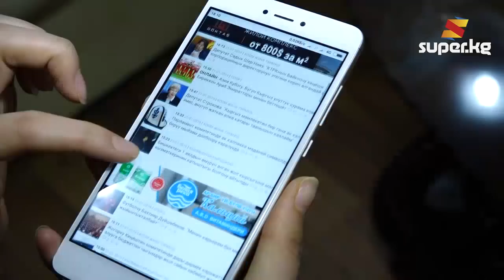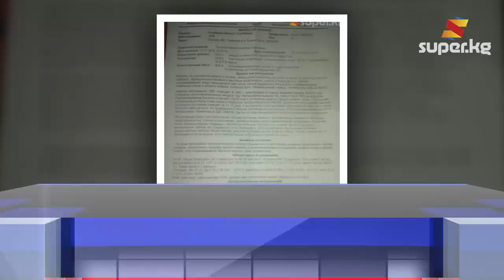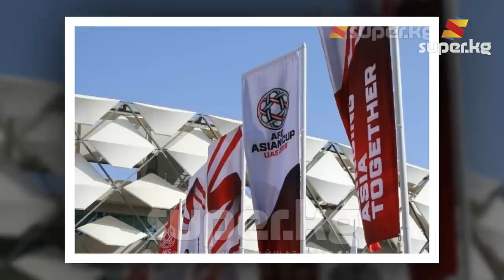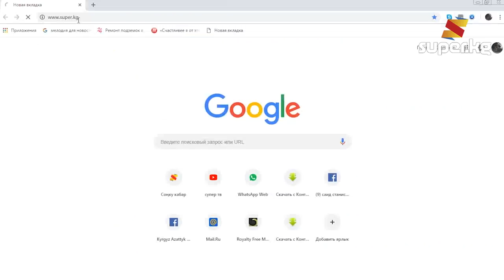Күндүн ТОП-5 кабары|19 жаштагы Алмаздын ой-толгоосу,спорт журналисттен баяндама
Бүгүн, 24-январь, күнгө бейшемби. SUPER.KG порталы күндүн урунтуу учурларынан алынган жаңылыктар топтому менен тааныштырууну улантат. Татарстандык Фания Халиуллова аттуу ырчы концерт учурунда жүрөк оорусу кармап каза болду. 18 жыл бою мугалим болуп иштеген 41 жаштагы Данагүл Анарбаева учурда оорунун айынан үйдөн чыкпай калды.

Ушул жана башка кабарлар менен толугураак шилтеме (ссылка) аркылуу кирип таанышсаңыз болот